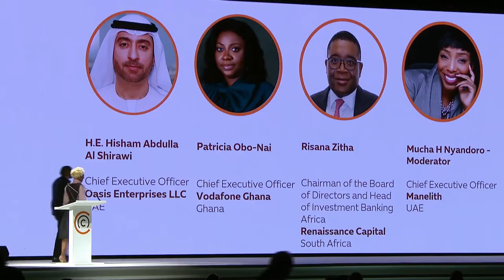DAY 1-5 GBF AFRICA Africa - The Final Investing Frontier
The flow of foreign investment into Africa has been slower than expected. In 2020, with the onset of the pandemic, it almost dried up. In this session, we look at how countries can build back better and stronger, by asking African policy-makers and Emirati investors what the continent can do to attract more investment than ever before. What does a good investment look like? And which new policies are needed to incentivize entrepreneurship on the continent?
SPEAKERS
Risana Zitha
Chairman of the Board of Directors, Renaissance Capital (South Africa) and Head of Investment Banking, Africa
Renaissance Capital
South Africa

Patricia Obo-Nai
Chief Executive Officer
Vodafone Ghana
Ghana

H.E. Hisham Abdulla Al Shirawi
Chief Executive Officer
Oasis Enterprises LLC
UAE